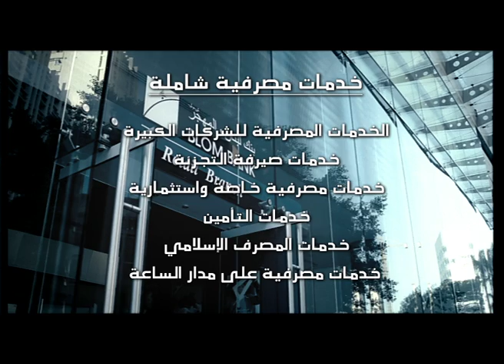BLOM BANK RETAIL BANKING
Brand: BLOM BANK
Agency: IMPACT BBDO
Edited By: Elie Khaled William Shoucair